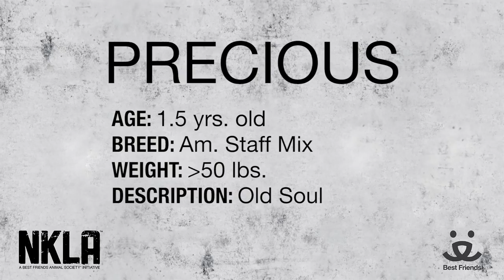Meet Precious a Terrier Pit Bull currently available for adoption at Petango.com! 6/4/2014 4:21:37